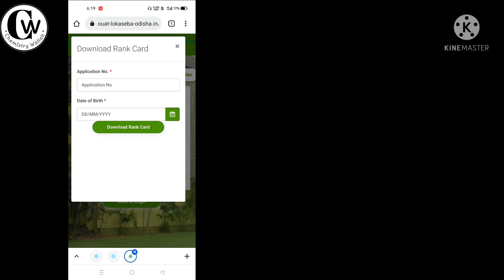how to download Rank card in official way/Rank card OUAT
OUAT 2021 released/how to download Rank card in official way/Rank card/chemistry wallah